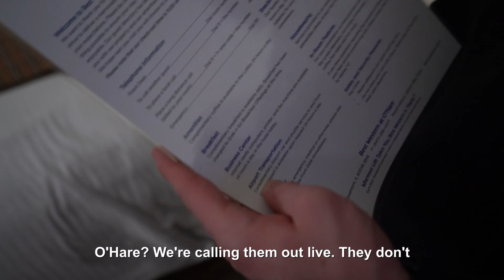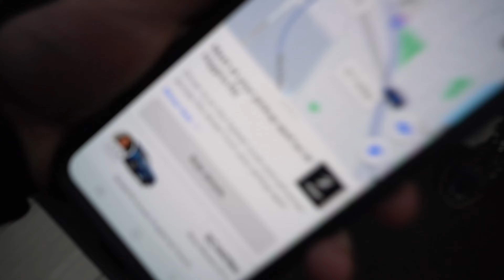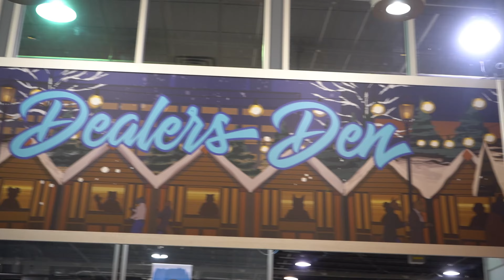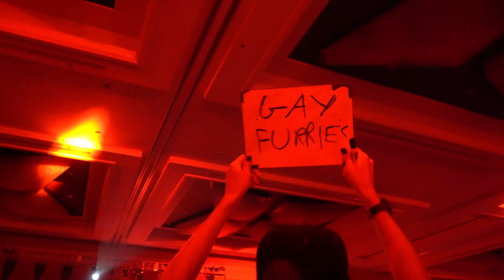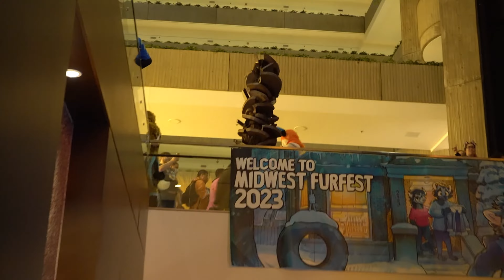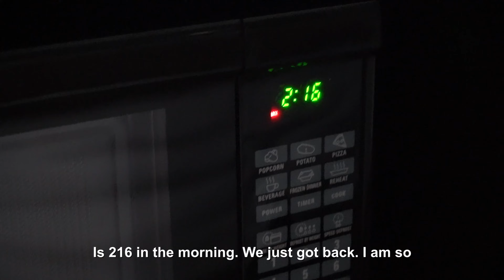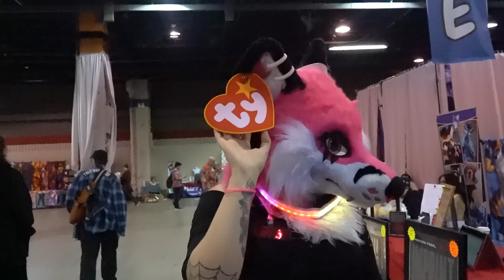Midwest Furry Convention 2023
PinkGeminiHusky at MFF 2023! Meet other popfurs like, Aurora Bloom, Chibby The Shiba, Sukavulpe, Tiko.Wolf, and more! Enjoy my 30 minute vlog of my entire experience at MFF 2023!!